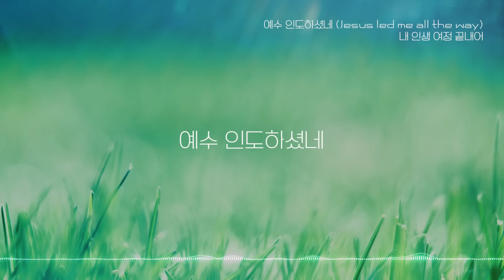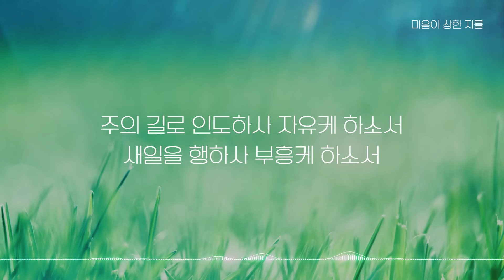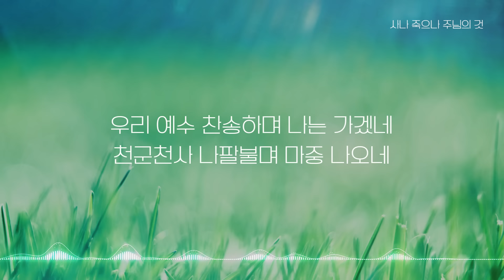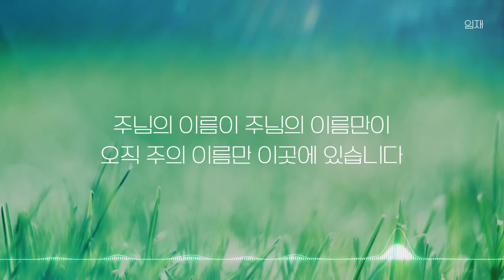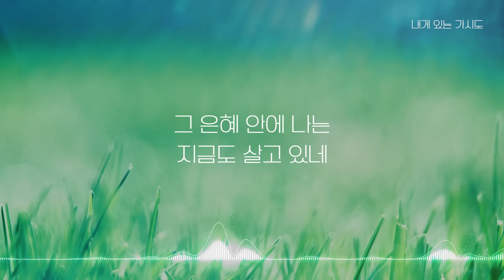[BEST CCM] 내가 너를 고쳐주리라 다시 일어서게 하리라 은혜찬양 임재찬양 worship # 감사찬양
0:00:00 내가 너를 도우리라 by 김종섭
0:05:03 예수 인도하셨네 (내 인생 여정 끝내어) by 김정석 (시와그림)
0:10:07 십자가 그 사랑이 by 노상신
0:15:44 마음이 상한 자를 by 호산나싱어즈
0:18:59 모든 능력과 모든 권세(Above All) by 클래식콰이어
0:23:58 모든 상황 속에서 by 호산나싱어즈
0:28:47 부르심  by 노상신
0:33:06 오직 예수 (예수 안에 능력있네) by 박동준
0:37:03 주의 옷자락 만지며 by 김은현
0:42:16 사나 죽으나 주님의 것 by 호산나싱어즈
0:46:44 주님 손잡고 일어서세요 by 호산나싱어즈
0:51:00 사랑합니다 나의 예수님 by 호산나싱어즈
0:55:27 임재 by 김형미
1:00:12 송축해 내영혼 by 강중현
1:05:26 약한 나로 강하게  by 호산나싱어즈
1:10:04 내게 있는 가시도  by 조은
1:15:10 밀알 by 송승현
1:19:28 여호와 우리 주여 (시편 8편) by 강중현
1:24:26 주님 마음 내게 주소서 by 클래식콰이어
1:28:48 주를 향한 나의 사랑을 by 호산나싱어즈